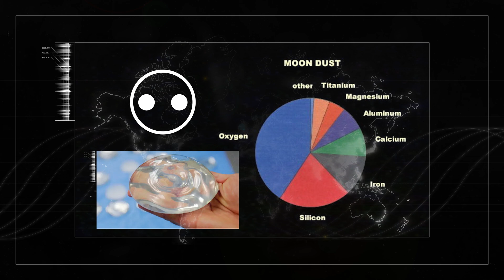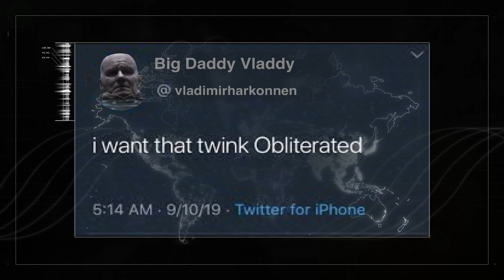Moon First. Then Mars.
Are you a moon guy or a Mars guy? 'Cos I have some thoughts. A lot of folks think we shouldn't even bother colonizing Mars for a considerable amount of time, and should instead focus solely on the Moon - essentially since it would allow humanity to increase our off-world infrastructure to unprecedented heights, which will then make it vastly easier to colonize everywhere else. Today I'll be discussing that.

- Could We Do Mechs IRL??